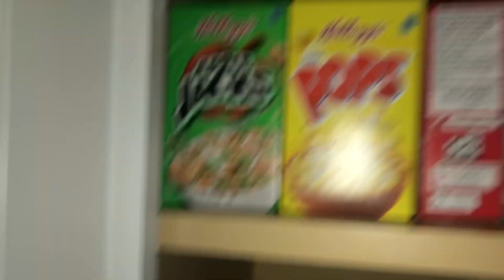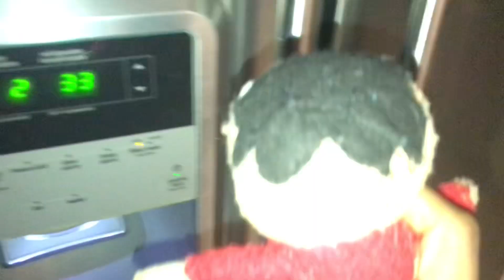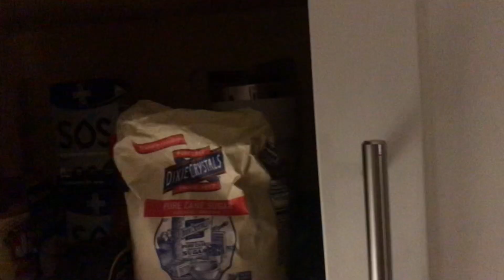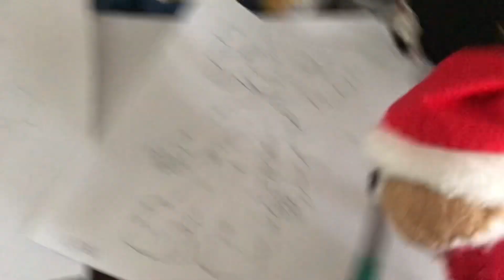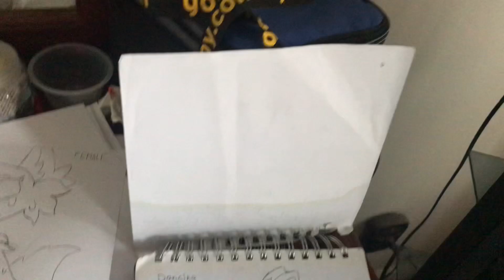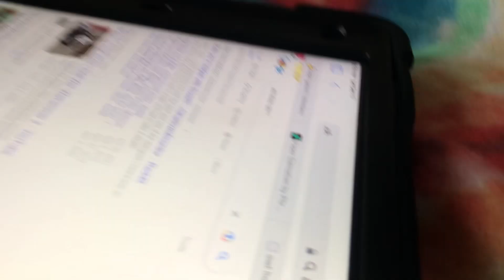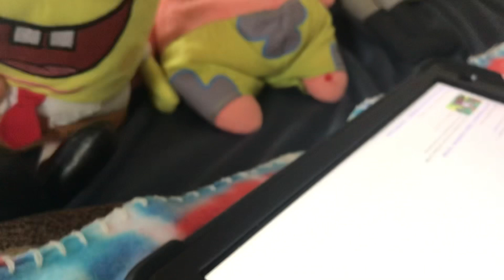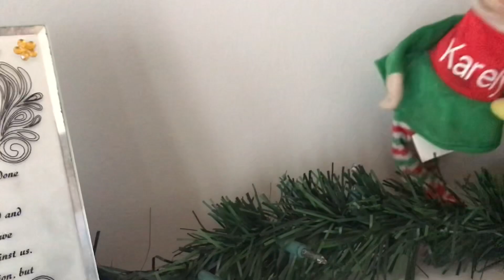Adrian on the shelf